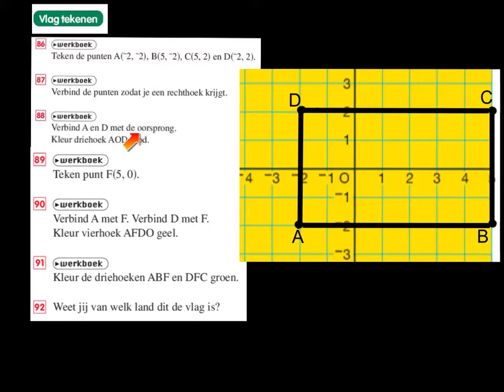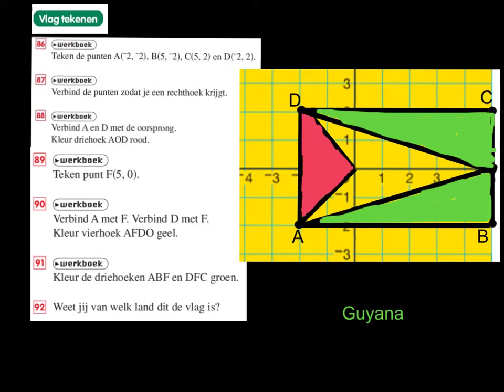bk1 h3 uitleg som 86-92